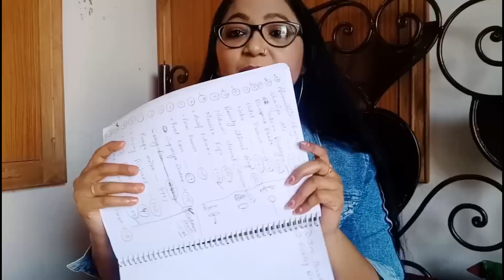आप सबको मैं देना चाहती हूं कुछ गिफ्ट अपनी खुशी से Announcement all Winners Name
Business & Collabration

@@My Hair Care Videos must watch @@